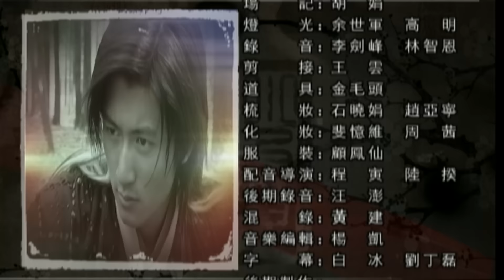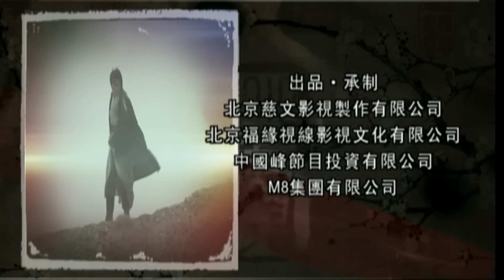【童年经典🔅神仙阵容】《绝世双骄》The Proud Twins EP32 | 快来看我们全员BE的绝世大甜剧 🤪| 谢霆锋/张卫健/范冰冰/袁泉【追剧杂货铺】